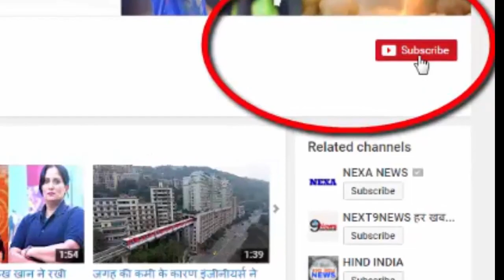नागपुर टेस्ट में हुआ कुछ यूं, बैट्समैन ने पकड़ लिया सिर, विराट करने लगे डांस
On the first day of the second Test between India and Sri Lanka, the hosts were all out for 205 runs in the first innings. Something happened during Sri Lanka's innings in this match that Nirosho Dikwela caught his head while Indian captain Virat Kohli was seen dancing.

During the match, the incident happened in 60.6 overs when the guests were batting Nirvana Dikewela and Dinesh Chandimal for the team.
- On this ball of Ravindra Jadeja, Dikewela went ahead and hit the shot, they wanted to hit a long six over the midwicket.
Dickwella's timing was poor and the ball went into the hands of Ishant Sharma, who was fielding on the mid-off.
- Dikwela realized his mistake when playing this shot, and he grabbed his crown.
- On the other hand, while taking Ishant's catch on the other hand, Indian captain Virat Kohli became very happy and started having a dance step with happiness.
- Dickwella was dismissed when the Sri Lankan team got 5 wickets for 160 runs and in this passion Virat was dancing.

HJ NEWS !!